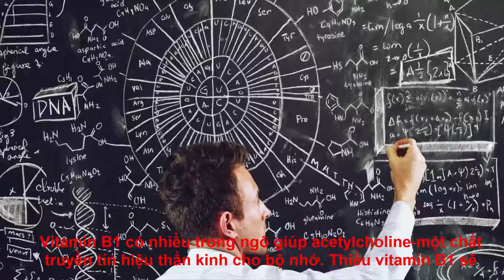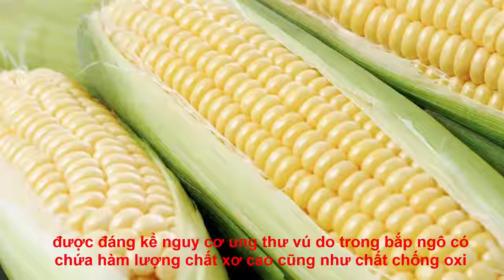Không phải lo ung thư nếu bạn ăn món này buổi sáng đều đặn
Phát triển làng quê